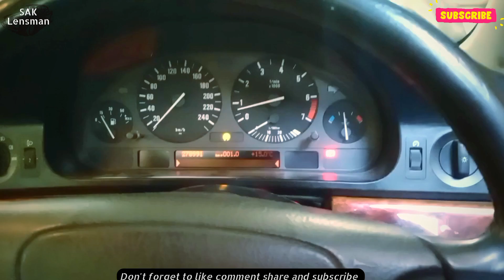BMW 1jz-gte Boost Spikes Problem Solved||TeamJet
bmw boost spike and creep problem solved .